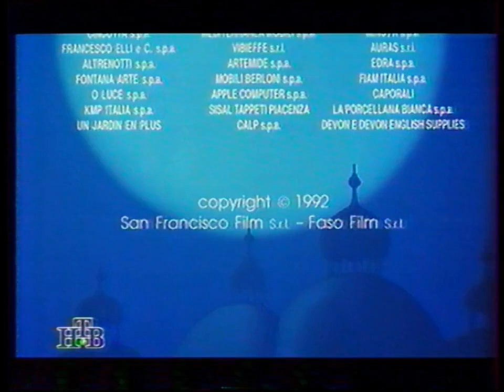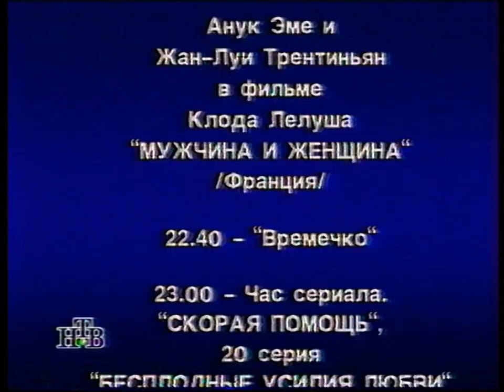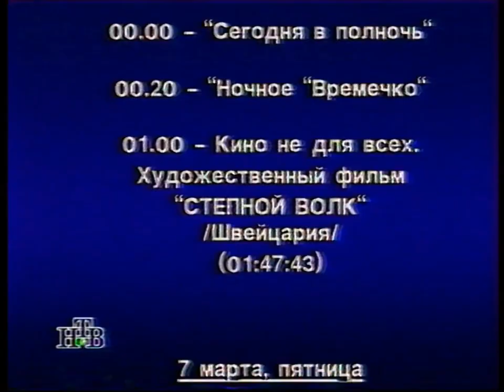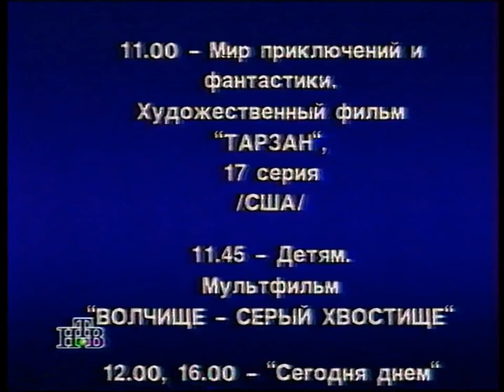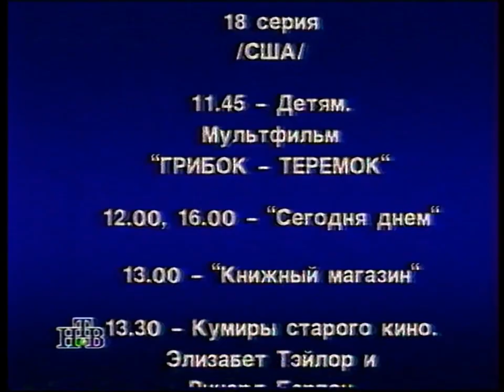НТВ - Конец эфира - 21.02.1997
LP MESECAM